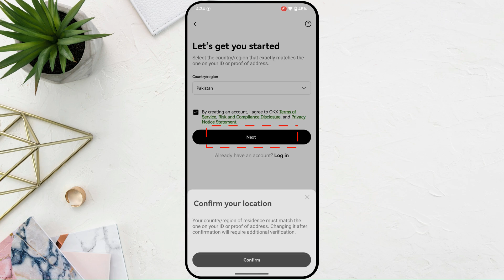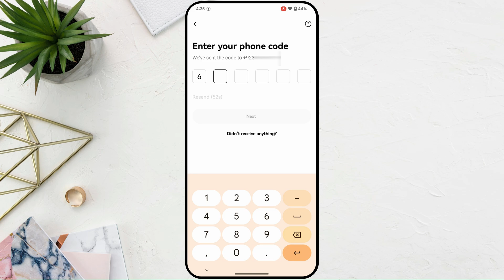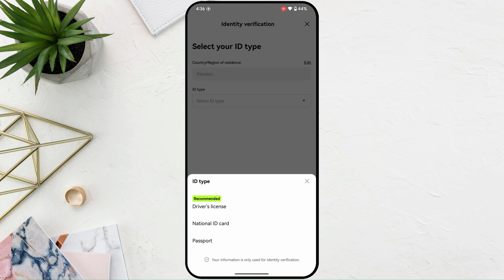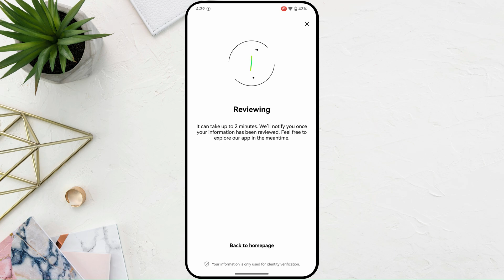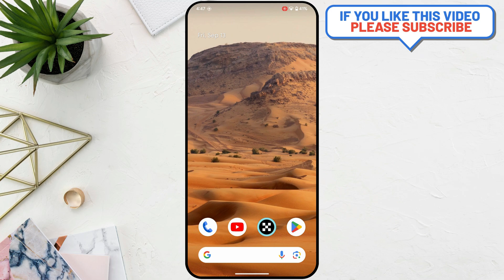How to Create And Verified OKX Account | How to Verify OKX Account | Create OKX Exchange Account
In today's video, we have learned how to create an account in OKX Exchange and verify this account. If you want to create an account and verify it in OKX Exchange, this video explains in a very simple way how you can create an account and how to verify the account.

Cover Topic:
how to create okx account
how to verify okx account